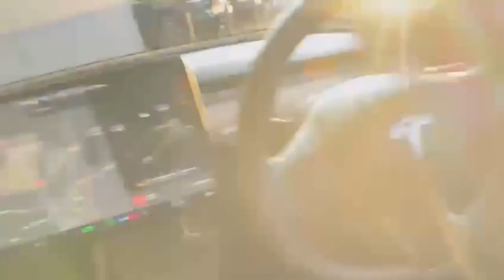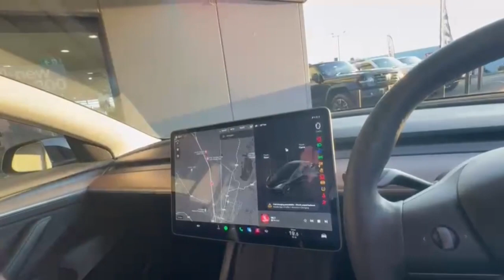2021 Tesla Model_3 VIC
Pre-Owned 2021 Tesla Model_3  available at Valley Motor Group located in Corner Princes Hwy and Coonoc Road, Traralgon, VIC, 3844.